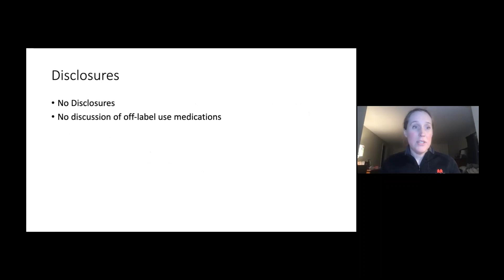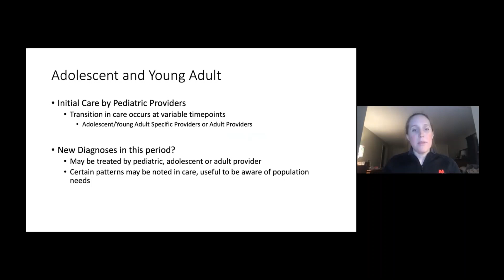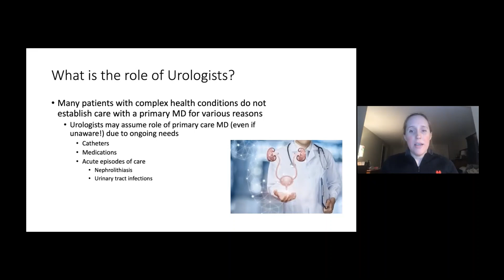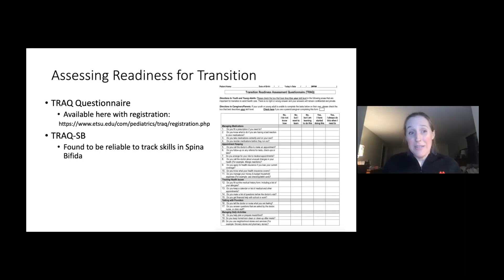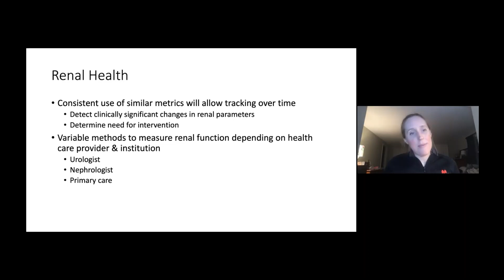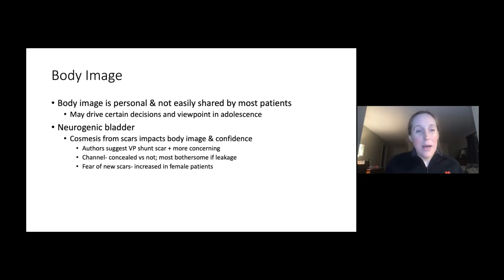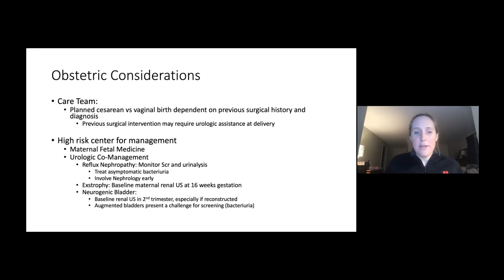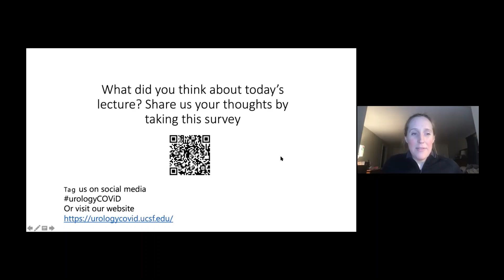1.4.2021 Urology COViD Didactics - Urologic Care of Adolescents and Young Adults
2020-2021 AY: Week 15 for Urology Collaborative Online Virtual Didactics (COViD)

Date: 1.4.2021
Topic: Urologic Care of Adolescents and Young Adults
Speaker & Moderator: Anne Dudley, MD